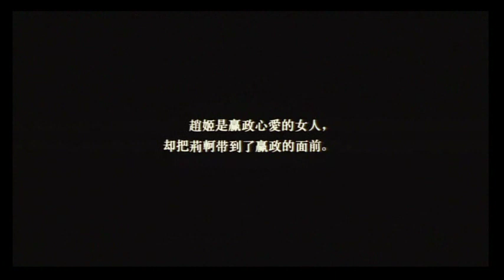《荊軻刺秦王》 01/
The Emperor and the Assasin (1998)
導演: 陳凱歌     主演: 張丰毅 鞏俐 李雪健